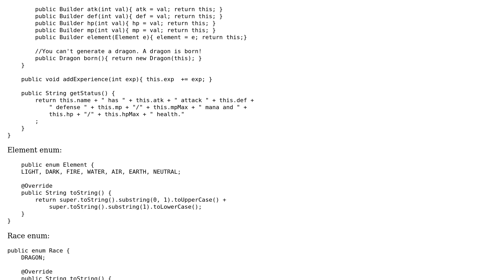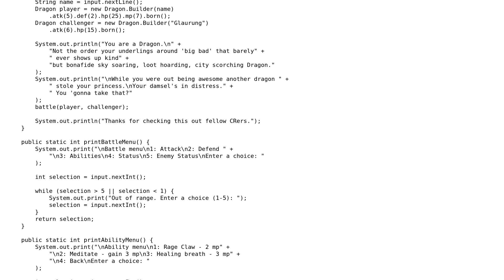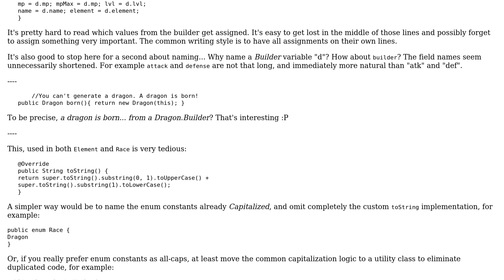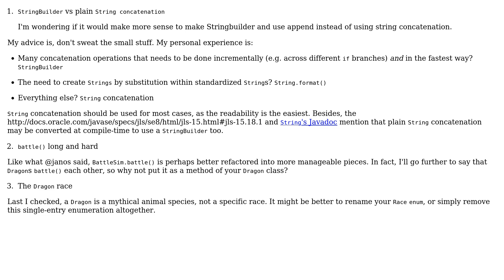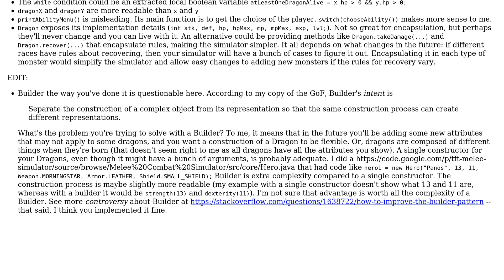How to Train Your Dragon? (3 Solutions!!)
With thanks & praise to God, and with thanks to the many people who have made this project possible! | Content (except music & images) licensed under CC BY-SA | Music | Images & others | With thanks to user Legato user janos user h.j.k. user Fuhrmanator and the Stack Exchange Network Trademarks are property of their respective owners. You are responsible for your own actions.